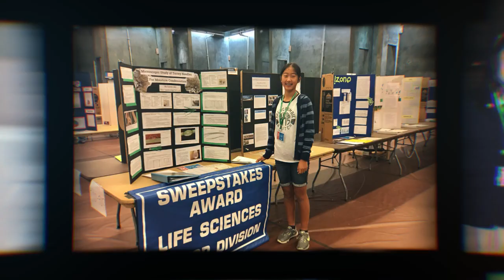Generation Impact: The Scientist - TRAILER |Garage by HP| HP Store |South Africa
Using a $20 microscope, Lego, and various household items, teen Emily Tianshi transformed her garage into a science lab to study water conservation amid California’s historic drought. She found a subject in her own backyard: San Diego, California’s iconic Torrey Pine. Her research uncover how the tree survives in times of water scarcity, from which she developed a patent-pending prototype to harvest atmospheric moisture. Not only is she fighting climate change locally, but she’s also educating and inspiring other young people as the founder of Clearwater Innovation, an environmental advocacy program that encourages student innovation. GENERATION IMPACT: THE SCIENTIST is directed by award-winning filmmaker Stephanie Wang-Breal and produced by Culture House.

About HP Store: HP Store offers a wide variety of HP products in an easy-to-use, comprehensive environment backed up by exceptional service, visit our stores to experience our innovative, stylish, and premium HP Products.